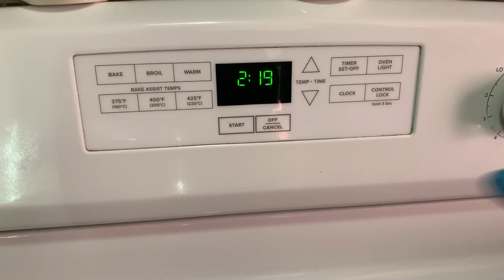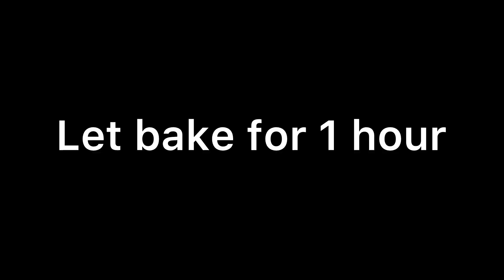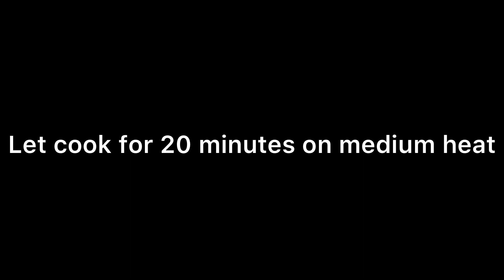طريقة عمل الكفتة| How to make Arabian kofta